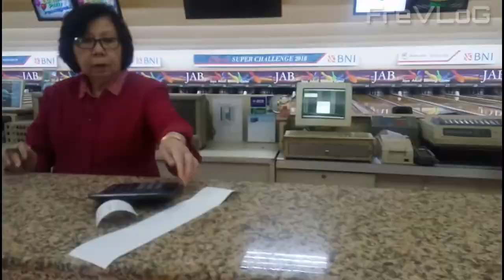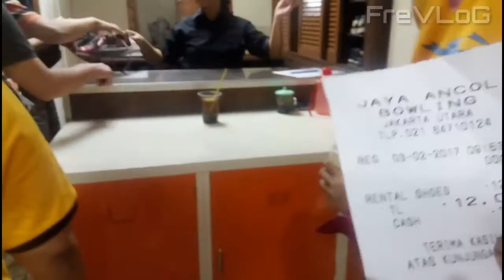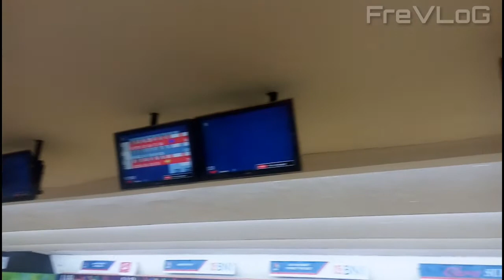Bowling Club_Februari 2018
Kompetisi Bowling Club 2018.
suatu ajang yang diadakan Perusahaan setiap Tahunnya.

Dari sekian Club' yang ada di Perusahaan ini, Bowling Club memiliki andil dalam meramaikan Olah raga event untuk menyambut Anniversary Perusahaan ini.

fredrick7_7 (Instagram)
fredrick7 (Twitter)

Spesial Thanks :
- My Mom ( Support My VLog )

Thanks to :
- All Team Bowling Club.